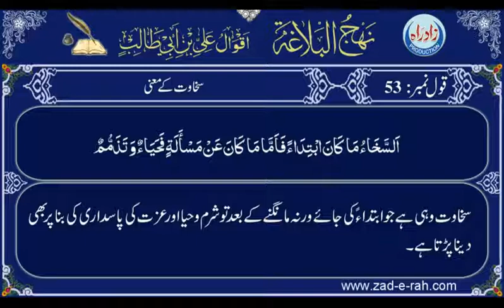Qaul 053 Urdu